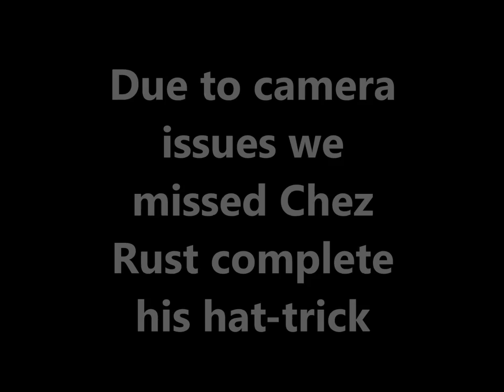Feltwell Utd VS Gayton Utd FC , 19th December 2015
Match Highlights of Gayton Utd's 4-0 away victory that saw them stay top and unbeaten at xmas and the end of 2015.